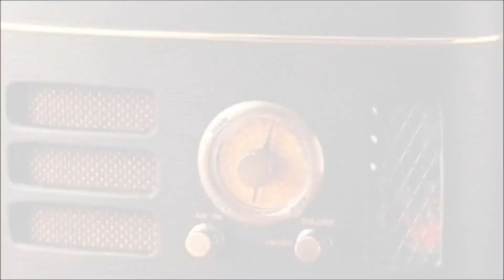プリテンド / ホリーリッジ・ストリングス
Pretend　/　Hollyridge Strings